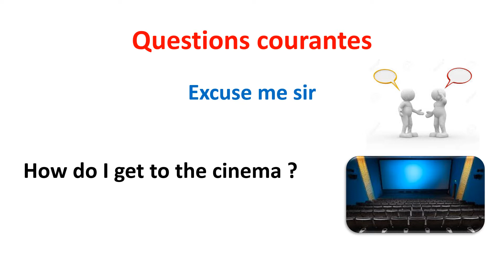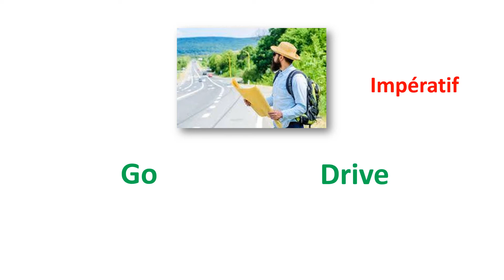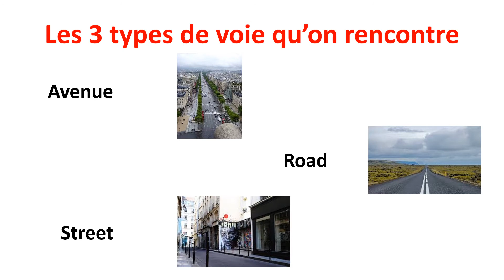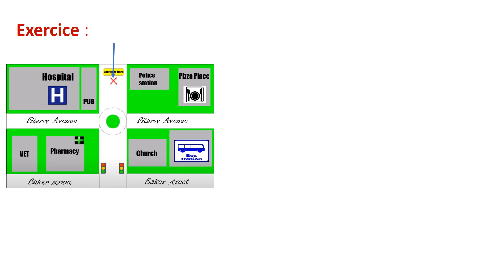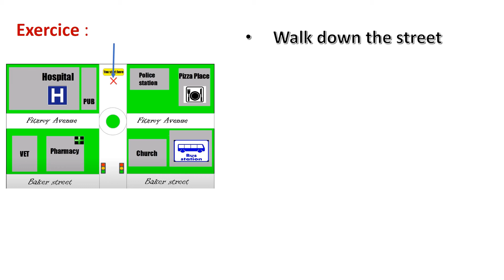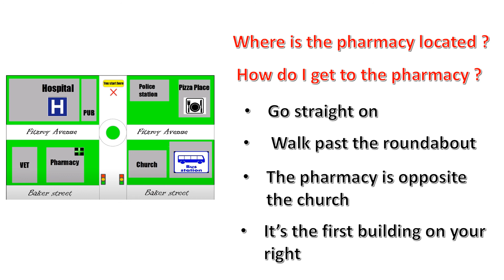Comment demander et indiquer son chemin en anglais ??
Tu es Perdu ?
 En quelques minutes , Je te montre comment demander et indiquer ton chemin en ville, en anglais .